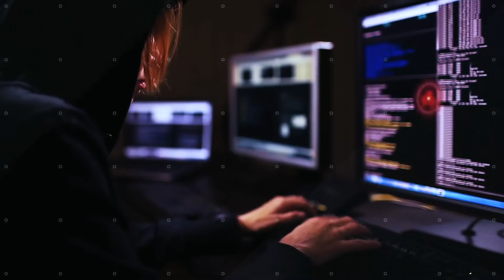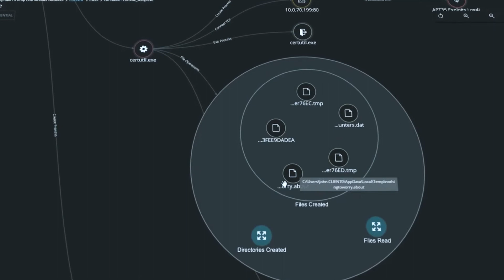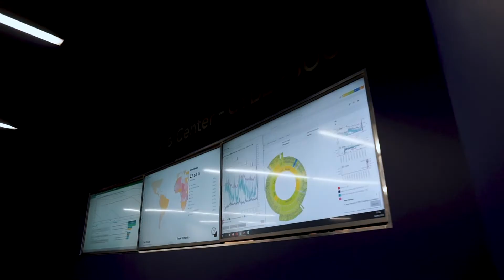Nuestro partner Trellix explica las principales soluciones en Ciberseguridad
Luis Ortiz de Trellix explica el proceso de Trellix, mediante la fusión de McAfee y FireEye las principales soluciones en Ciberseguridad que existen hoy en día.